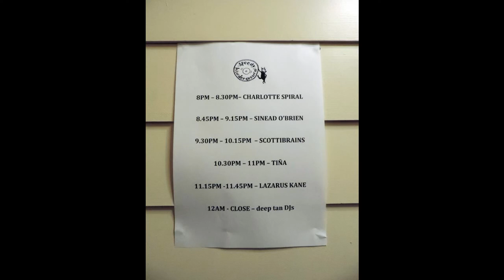Sinead O'Brien @ The Social 07/12/19